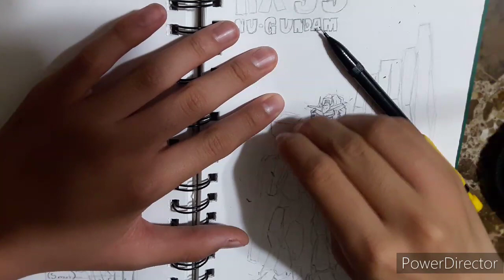Nu-Gundam || [Timelapse] || Mobile Suit Gundam